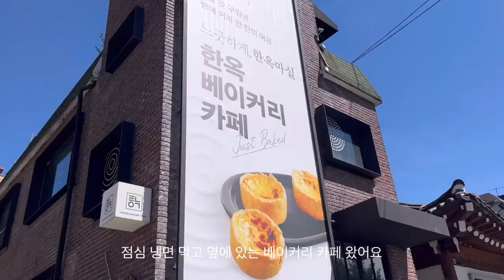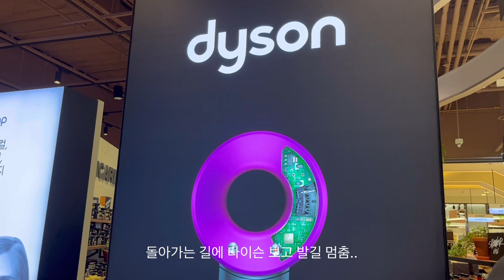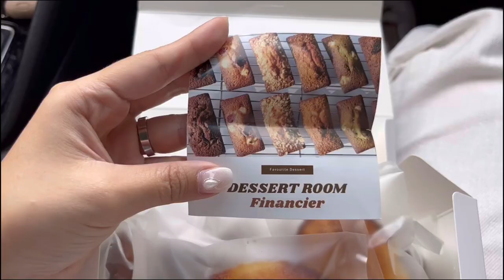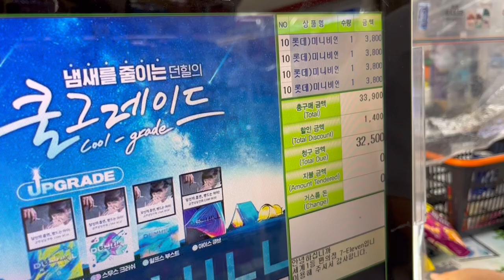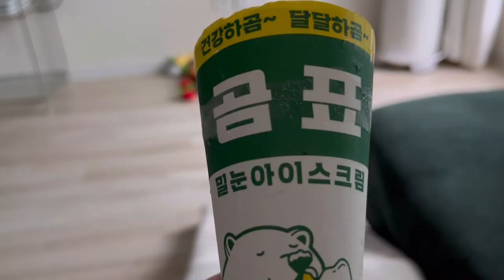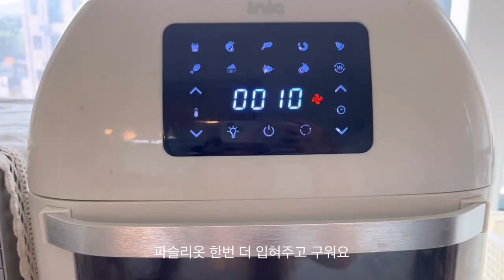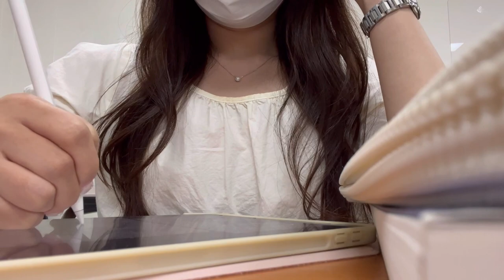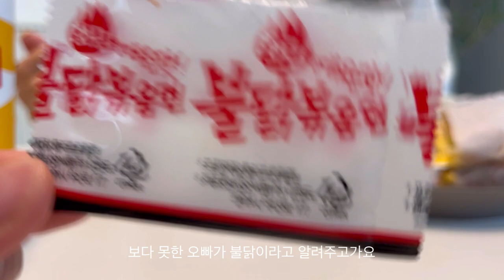(SUB)일상vlog. 까눌레, 딥디크 선물, 강아지 산책, 오랜만에 출근, 엽떡 밀키트, 냉털로 집밥 해먹기